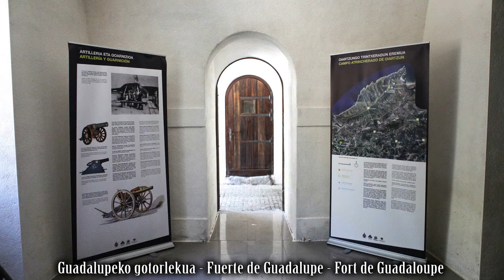El Fuerte de Nuestra Señora de Guadalupe (Hondarribia)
Formando parte del programa "Mas que Palabras", dirigido por Almundena Cacho, Xabier Bañuelos presenta el Fuerte de Nuestra Señora de Guadalupe, situado en la localidad Guipuzcoana de Hondarribia. Cuenta también con la presencia del historiador Juan Antonio Saez